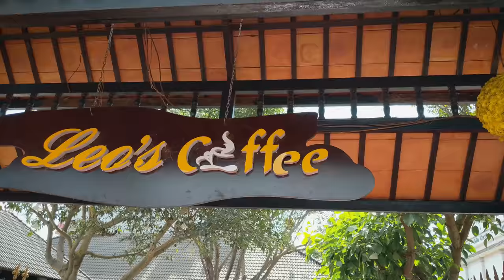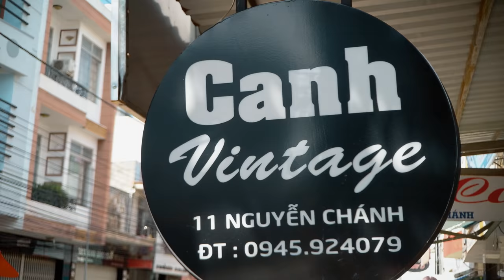Vietnam Vlog Day 4 - Buon Ma Thuot - Filmed on Google Pixel 2 XL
My Gear
My new tripod
Moment wide angle lens
Clip on light
Table top slider
Phone tripod mount
Zhiyun Crane M
Zhiyun Smooth Q
Tripod stand for Gimbal
BOYA BY M1
RODE VideoMicro
RODE TRS to TRRS adapter
Foam microphone cover for RODE videomicro
Sirui 2X Tele Lens
Sirui Clip

My Cheap Studio Lighting (LOL)